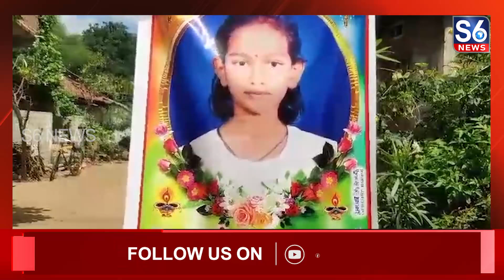Siddipet Tragedy : Girl Demised After Electric shock In Durga matha Shobha Yatra | S6 News Siddipet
డీజే నిర్వాహకుల నిర్లక్ష్యానికి ఓ చిన్నారి బలైపోయిన ఘటన సిద్దిపేట జిల్లా అక్కన్నపేట మండలం పోతారం గ్రామంలో చోటు చేసుకుంది.// గ్రామంలోని దుర్గా మాత డిజే వద్ద తేలి ఉన్న కరెంటు వైర్ కాలికి తగిలి విద్యుత్ ఘాతంతో చిన్నారి కీర్తన్య అక్కడికక్కడే మృతి చెందింది.// చిన్నారి మృతితో కుటుంబ సభ్యులు కన్నీరు మున్నీరుగా విలపిస్తున్నారు.// డీజే నిర్వాహకుల నిర్లక్ష్యంతోనే తమ కుమార్తె మృతి చెందిందంటూ కన్నీటి పర్యంతమయ్యారు.//